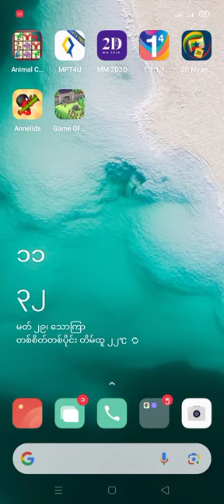l played Game of warriors